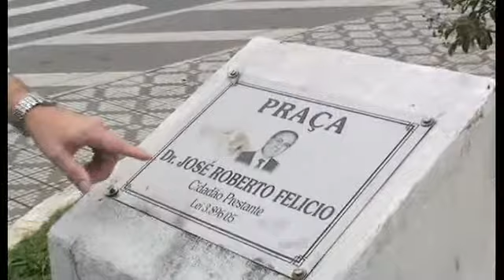Abandono da Praça Vila Rica no Bairro da Estiva